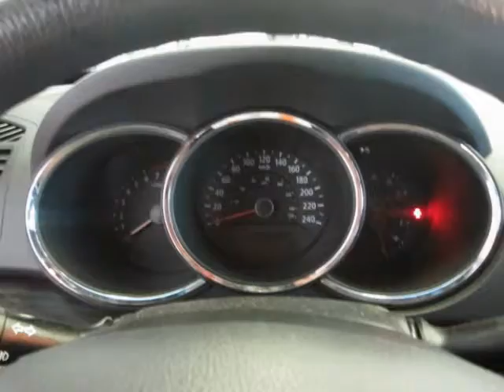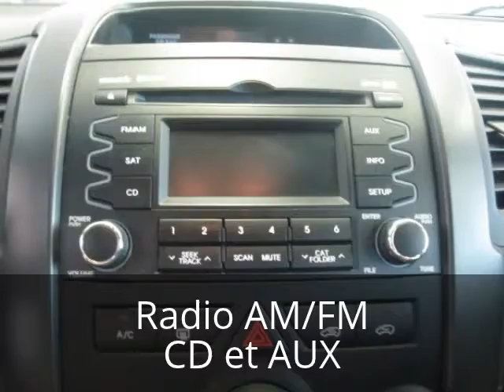431614A KIA SORENTO 2011